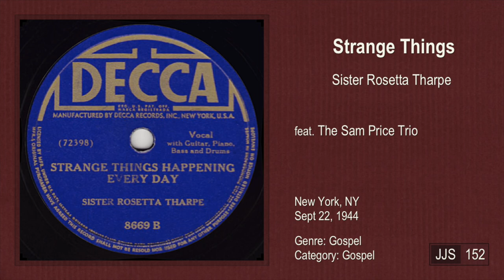Strange Things (1944)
Sister Rosetta Tharpe
feat. The Sam Price Trio

¹Final 10 song epilogue (1963 ~ 2003)